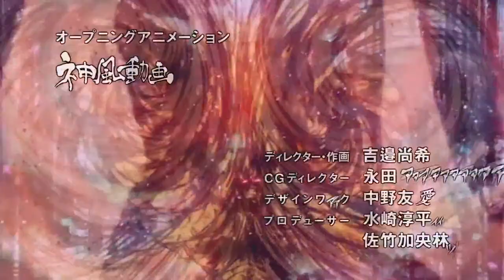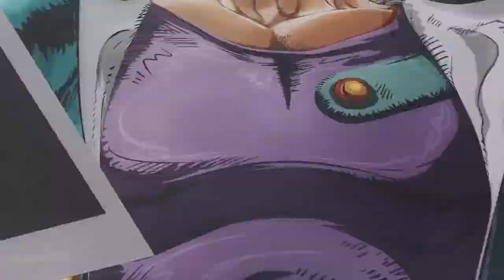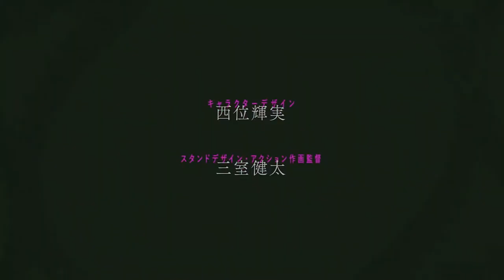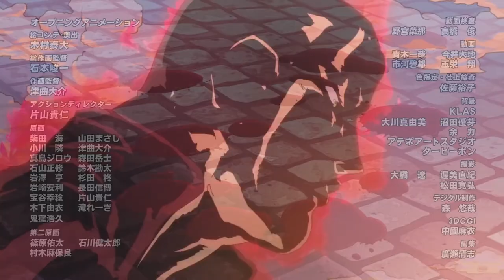All Jojo openings* but they are Doom MIDIs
*except Crazy Noisy Bizarre Town and Chase.